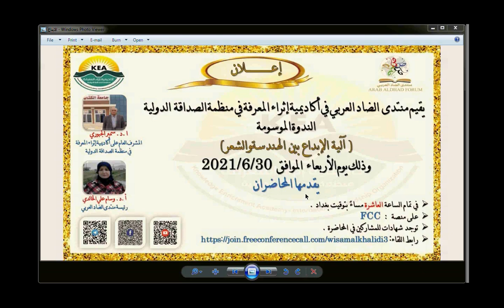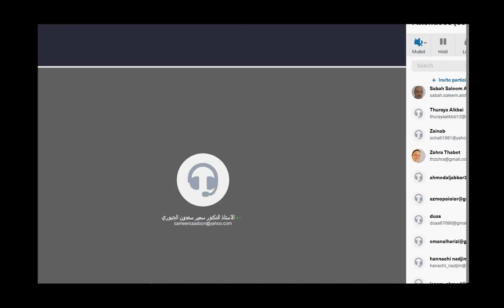الندوة الموسومة :( آلية الإبداع بين الهندسة والشعر)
أقام  منتدى الضاد العربي في اكاديمية إثراء المعرفة في منظمة الصداقة الدولية
  قدمها  المحاضران:
ا.د سمير الجبوري/المشرف العام على أكاديمية إثراء المعرفة في منظمة الصداقة الدولية
أ.د وسام علي الخالدي /رئيسة منتدى الضاد العربي
وذلك يوم الأربعاء    الموافق ...
                  ٢٠٢١/٦/٣٠
الساعة  العاشرة  مساء بتوقيت بغداد
رئيسة منتدى الضاد العربي
الأستاذة الدكتورة وسام علي الخالدي